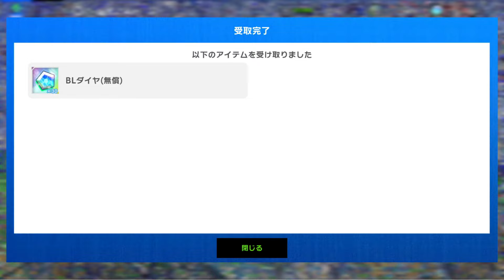Blue Lock Blaze Battle - You Can't Stop Bachira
It is time for something little different this time and in this video we have release of new android/ios game Blue Lock Blaze Battle but it is out only in Japan but there is a rumor that it will come in english next year so who knows. Hope you like it and enjoy watching. :)